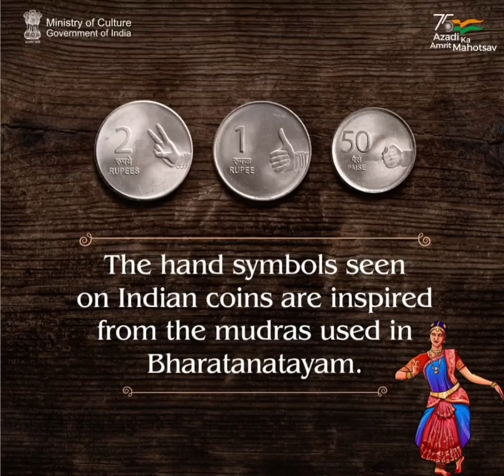Indian Coins Secret